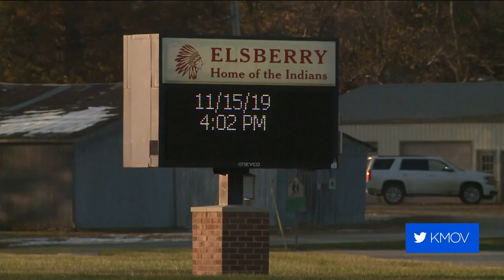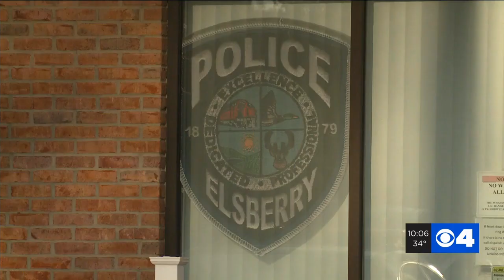Elsberry family hit by alleged drunk driver while heading to high school basketball game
A family of four was hit by a drunk driver in Elsberry, Mo. while heading to a high school basketball game. Around the same time, officers say they stopped another impaired driver nearby.